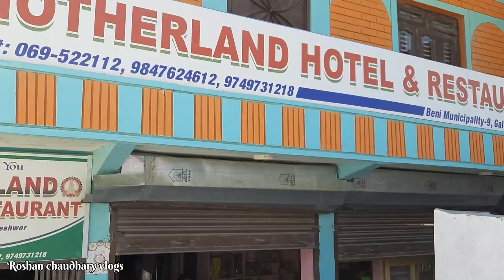Mustang tour vlog Kalika bhagawati mandir 2079